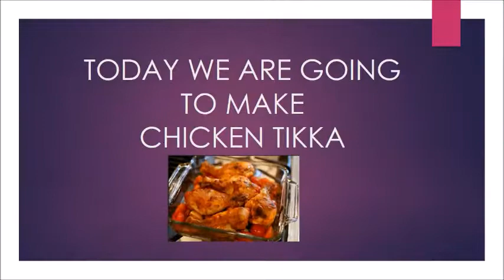CHICKEN TIKKA Recipe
Today i am going to disclosed very delicious Chicken Tikka Recipes. please you can try at your home and write in comments box.
cooking with MENA KITCHENS